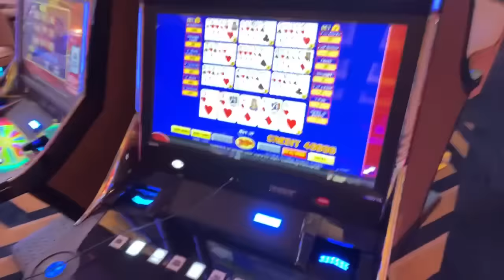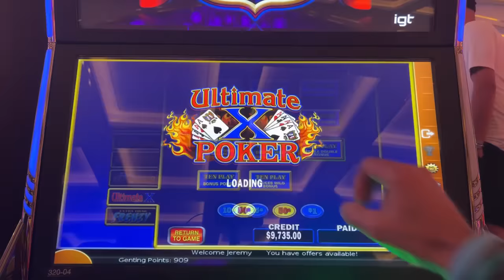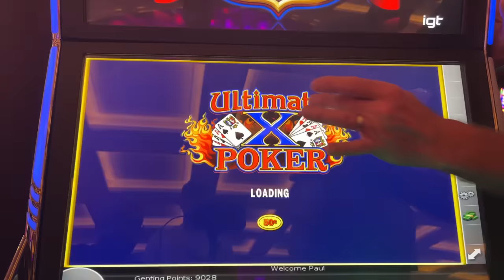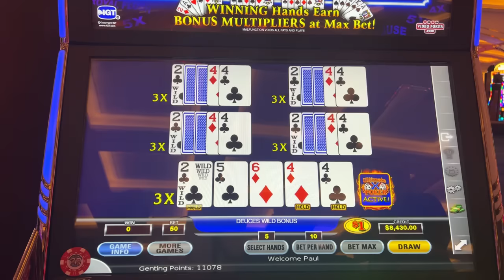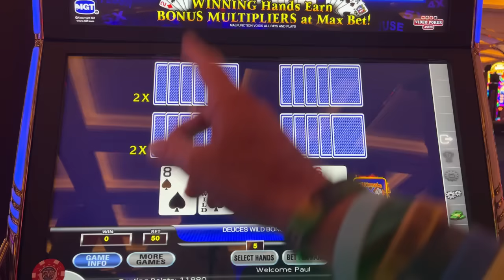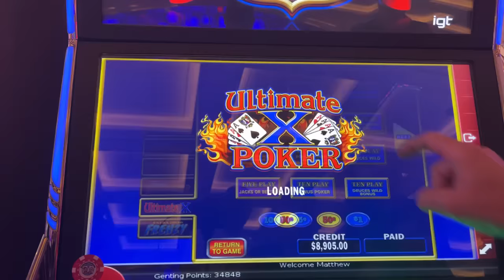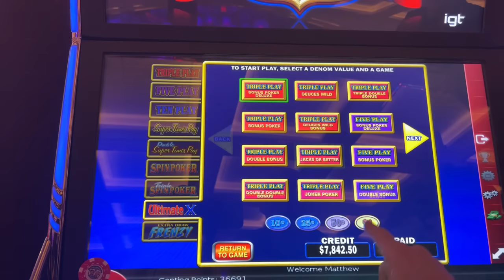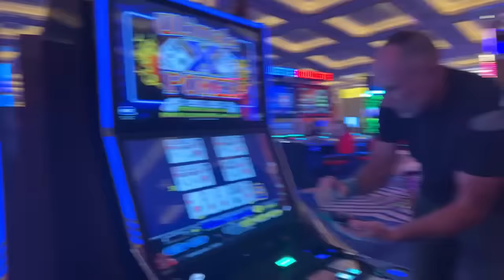Ultimate X High Limit session- Blew this machine up!!!